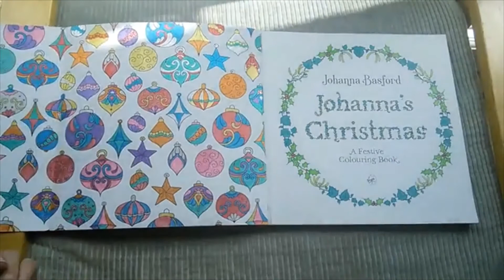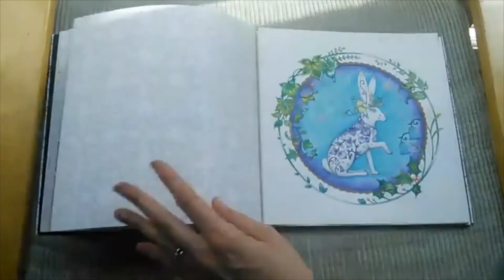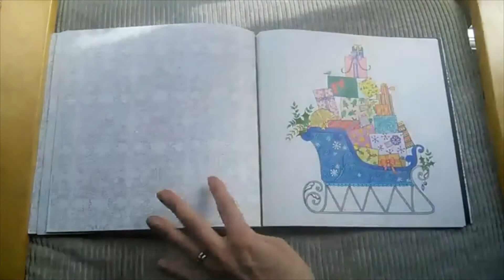Flip through of Completed Johanna's Christmas by Johanna Basford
I have completed colouring the lovely Johanna's Christmas by Johanna Basford and thought that I would share the video. I hope that you enjoy it.

Resources Used:

Johanna's Christmas by Johanna Basford –

🎥🎥 Items that I use to film:
Camera –